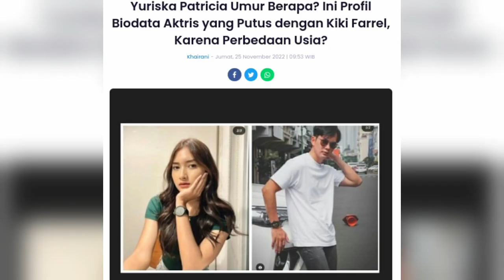Agama Yuriska Patricia Profil dan Biodata Lengkapnya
Yuriska Patricia tak lain dan tak bukan adalah seorang selebriti yang mengawali karirnya sebagai seorang model. Kemudian setelah itu, dara cantik ini mencoba peruntungan dengan terjun ke dunia akting. Salah satu serial televisi yang dibintanginya adalah Tuhan Beri Kami Cinta dan Jodoh yang Tertukar pada 2017. Lalu pada tahun pada 2021 dia dipercaya terlibat dalam film Hompimpa.

Selain daripada itu, Yuriska Patricia merupakan seorang aktris kelahiran Bandung, 23 November 2000 yang diketahui memeluk agama Islam. Sedangkan pendidikan terakhir dari pemilik senyum manis ini belum diketahui secara pasti.